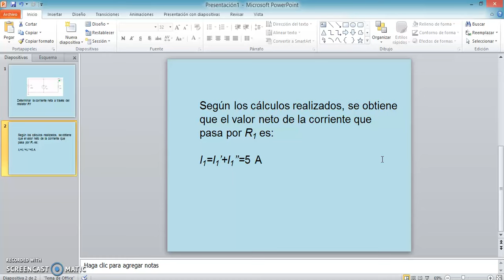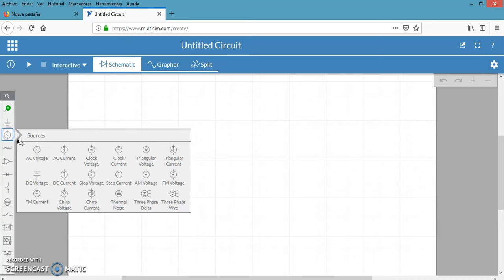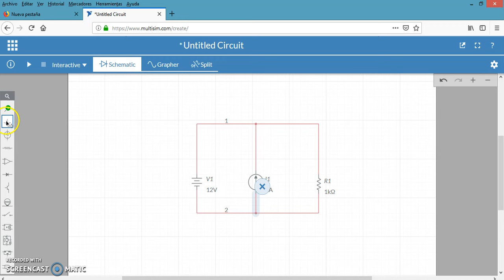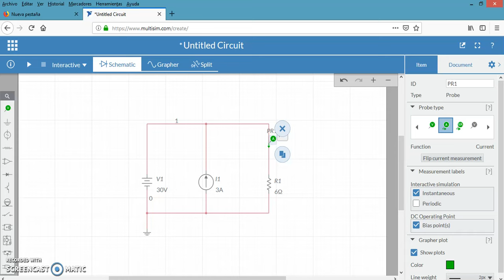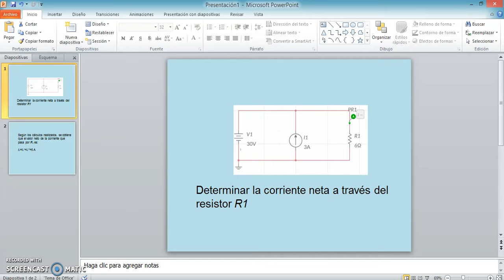Comprobación teorema de Superposición con Multisim Live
Se muestra la simulación a través del software Multisim Live, comprobando los resultados obtenidos en un ejercicio donde se usó el teorema de Superposición.